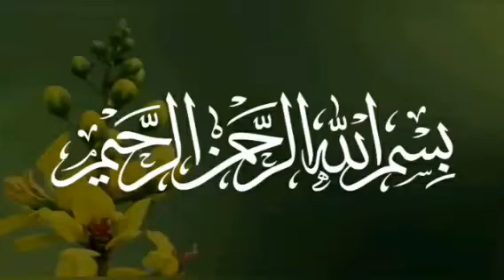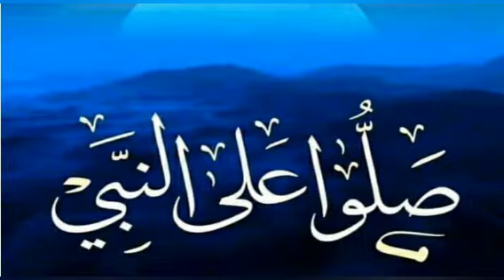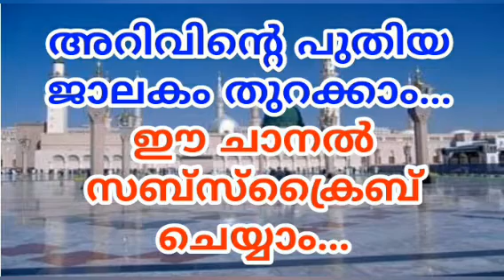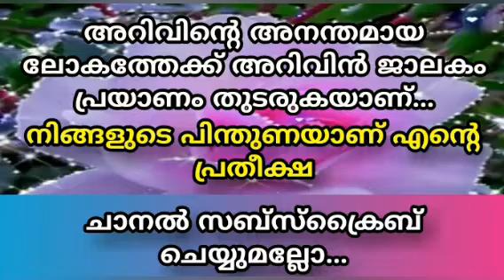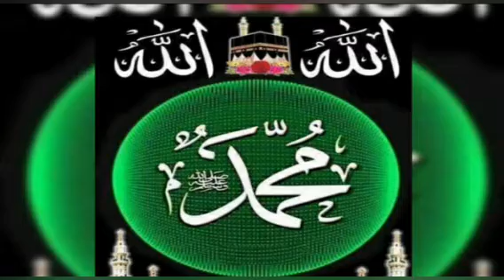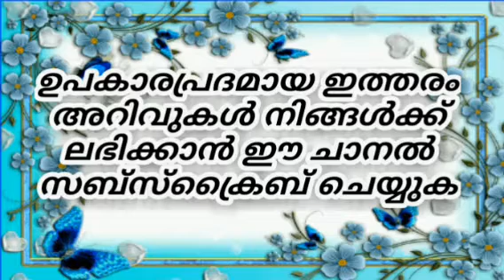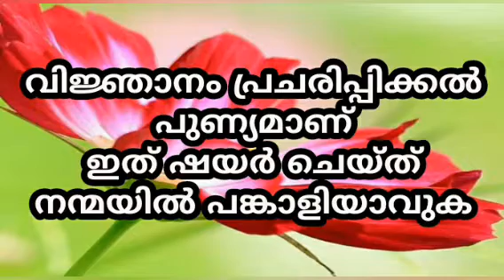ഇത് അപകടമാണ്, സൂക്ഷിച്ചാൽ ദു:ഖിക്കണ്ട